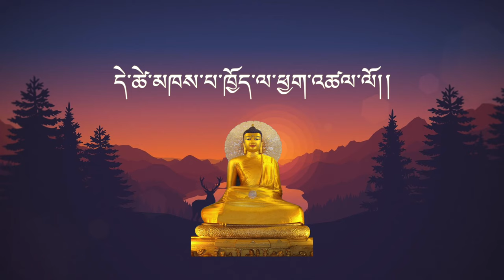བསྟོད་པ། /གཟུངས་སྔགས། /ཞལ་འདོན། /Praise to Buddha Shakyamuni/mantra/chant with lyrics/Tibetan prayer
Prayer:  praise to buddha Shakyamuni with mantra

Chanted by Mingling Thang Tong Rinpoche
ཐབས་མཁས་ཐུགས་རྗེས་ཤཱཀྱའི་རིགས་སུ་འཁྲུངས།།
གཞན་གྱིས་མི་ཐུབ་བདུད་ཀྱི་དཔུང་འཇོམས་པ།།
གསེར་གྱི་ལྷུན་པོ་ལྟ་བུར་བརྗིད་པའི་སྐུ།།
ཤཱཀྱའི་རྒྱལ་པོ་ཁྱོད་ལ་ཕྱག་འཚལ་ལོ།།
  ཨོཾ་མུནེ་མུནེ་མཧཱ་མུནཡེ་སྭཱཧཱ།
ཨོཾ་མུནེ་མུནེ་མཧཱ་མུནཡེ་སྭཱཧཱ།
tabkhé tukjé shakyé rik su trung
shyen gyi mitub dü kyi pung jompa
ser gyi lhünpo tabur jipé ku
shakyé gyalpo khyö la chaktsal lo
Om muné muné maha munayé soha (2)

To you, the King of the Śākyas, I pay homage!
With skillful means and compassion, you were born in the Śākya clan,
Unconquerable by others, you vanquished Māra's hordes,
Your physical form resplendent, like a mountain of gold.
སྙིང་རྗེ་ཆེན་པོས་རྩོད་ལྡན་སྙིགས་མའི་ཞིང་།།
བཟུང་ནས་སྨོན་ལམ་ཆེན་པོ་ལྔ་བརྒྱ་བཏབ།།
པད་དཀར་ལྟར་བསྔགས་མཚན་ཐོས་ཕྱིར་མི་ལྡོག།
སྟོན་པ་ཐུགས་རྗེ་ཅན་ལ་ཕྱག་འཚལ་ལོ།།
nyingjé chenpö tsöden nyikmé shying
zung né mönlam chenpo ngabgya tab
pekar tar ngak tsen tö chir mindok
tönpa tukjé chen la chaktsal lo

With your great compassion, you embraced this turbulent and degenerate world,
And made five hundred mighty aspirations.
You are as exalted as the white lotus; whoever hears your name shall never return to saṃsāra—
Most compassionate teacher, to you I pay homage!
གང་ཚེ་རྐང་གཉིས་གཙོ་བོ་ཁྱོད་བལྟམས་ཚེ།།
ས་ཆེན་འདི་ལ་གོམ་པ་བདུན་བོར་ནས། །
ང་ནི་འཇིག་རྟེན་འདི་ན་མཆོག་ཅེས་གསུངས།།
དེ་ཚེ་མཁས་པ་ཁྱོད་ལ་ཕྱག་འཚལ་ལོ།།
ཨོཾ་མུནེ་མུནེ་མཧཱ་མུནཡེ་སྭཱཧཱ།
ཨོཾ་མུནེ་མུནེ་མཧཱ་མུནཡེ་སྭཱཧཱ།
gang tsé kang nyi tsowo khyö tam tsé
sa chen di la gompa dün bor né
nga ni jikten di na chok ché sung
detsé khepa khyö la chaktsal lo

When you were born, chief among human beings,
You took seven steps on this earth and said:
“In this world I am supreme.”
To you, O wise one, I pay homage!
ཁྱེད་ལ་བསྟོད་ཅིང་གསོལ་བ་བཏབ་པའི་མཐུས།།
བདག་སོགས་གང་དུ་གནས་པའི་ས་ཕྱོགས་སུ།།
ནད་གདོན་དབུལ་ཕོངས་འཐབ་རྩོད་ཞི་བ་དང་།།
ཆོས་དང་བཀྲ་ཤིས་འཕེལ་བར་མཛད་དུ་གསོལ།།
khyé la tö ching solwa tabpé tü
dak sok gang du nepé sa chok su
né dang wul pong taptsö shyiwa dang
chö dang tashi pelwar dzé du söl

Through the power of our praising, you and this prayer,
In whatever lands we dwell, may
Illness, negativity, poverty, and conflict be quelled,
And Dharma and auspiciousness increase and spread.